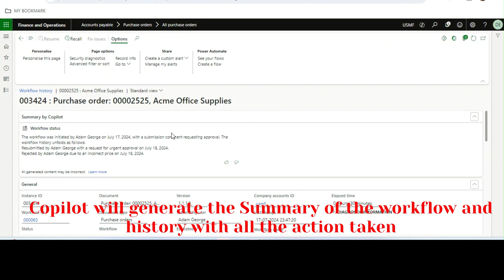Workflow History Summary Copilot in MS Dynamics 365 Finance and Operations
Microsoft has introduced the Summarization features from the 10.0.40 version, watch this video to deep dive and learn more about Workflow History Summary Copilot in MS Dynamics 365 Finance and Operations